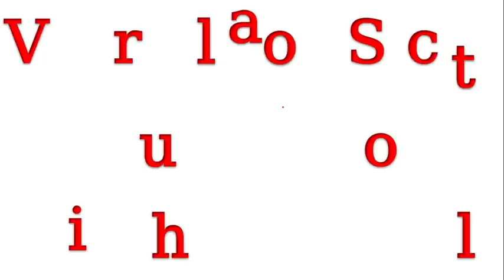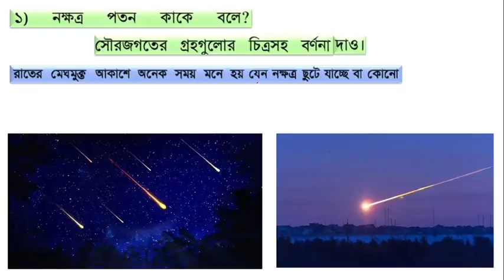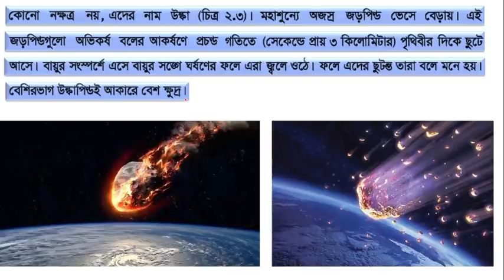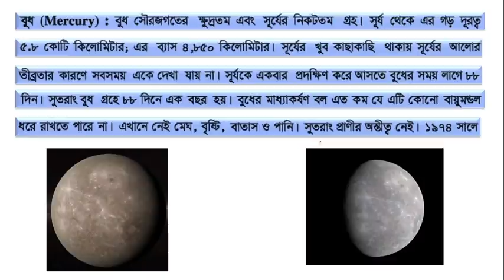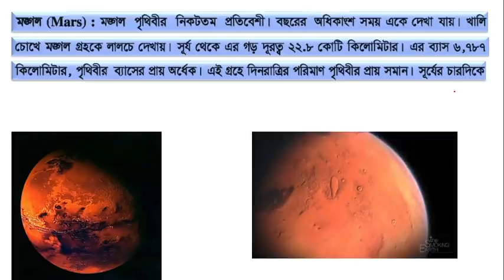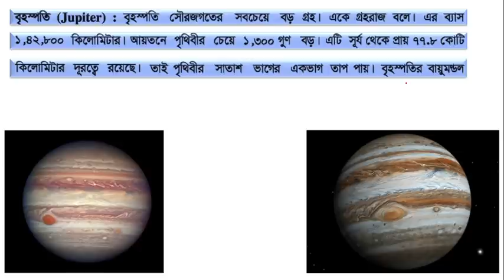Nine geography Assignment ( নবম শ্রেণি ভূগোল এসাইনমেন্ট)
( নবম শ্রেণি ভূগোল এসাইনমেন্ট) , Nine geography Assignment ,
নবম দশম ভূগোল, নবম দশম ভূগোল টিউটরিয়াল,
Nine Ten Geography, Nine Ten Geography Tutorial,
Nine Ten Geography class, nobom doshom vugul,
ভূগোল ও পরিবেশ এসাইনমেন্ট, ভূগোল ও পরিবেশ টিউটরিয়াল,